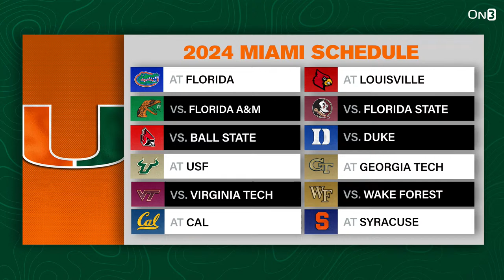College Football Super Conference Coming? | Miami Top 10 Team? | Interest Teams: Oklahoma, A&M, USC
Today on The Hard Count, are we about to enter into a college football super conference era? An article came out yesterday talking about the idea. J.D. gives his thoughts. Who are the most INTERESTING college football teams in the world/ 2024 season? J.D. gives his shortlist including teams like Oklahoma Sooners football, Florida State Seminoles football, Texas A&M Aggies football, and USC Trojans football. Speaking of interesting, could Miami Hurricanes football be a top 10 team in the CFB in 2024? J.D. unpacks why that would not be the craziest thing in the world for Mario Cristobal and Cam Ward. Who are college football's most dangerous defenses? J.D. talks through why Ohio State Buckeyes football, Nebraska Cornhusker football, and others are ones to watch. Finally, the Transfer Portal is about to open for the spring window. J.D. call his shot on what to expect and some predictions on specific teams including Auburn Tigers football, Alabama Crimson Tide football, and Michigan Wolverines football. It's the biggest Thursday of the week. Let's have a DAY!